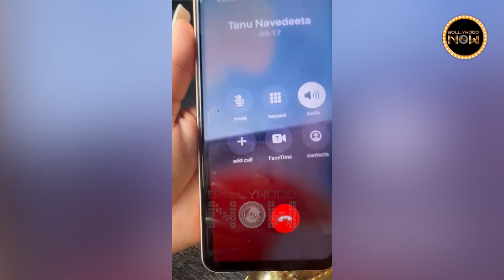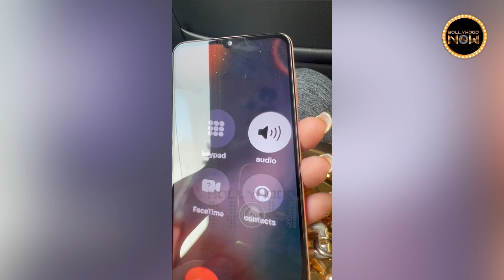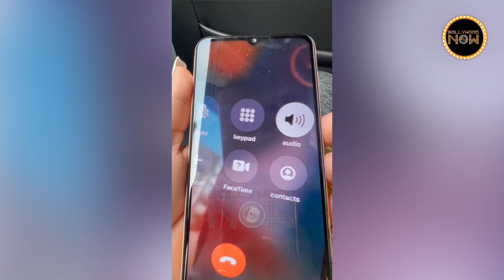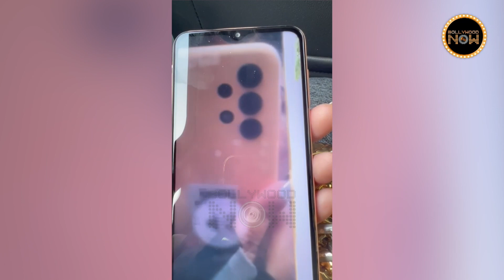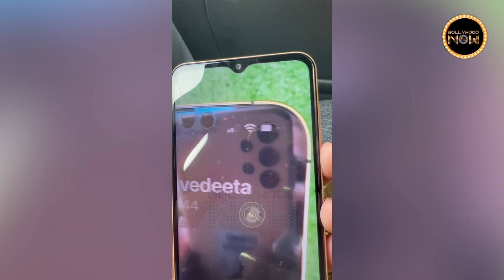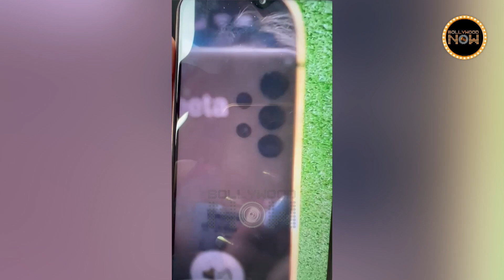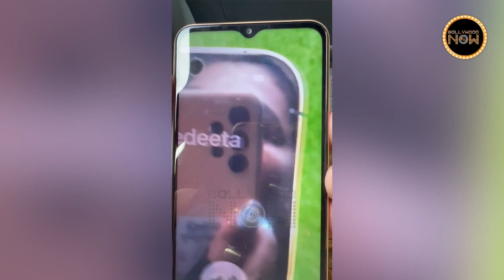Rakhi Sawant EXPOSES Husband Adil Khan's Affair With Tanu Chandal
Rakhi Sawant finally revealed photos of Adil's girlfriend Tannu Chandal. She also shared her call recording with her